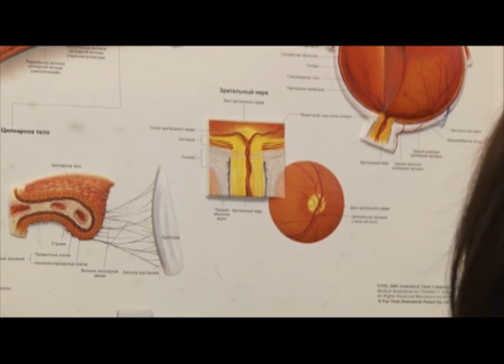Утренний блок 12.12.2011